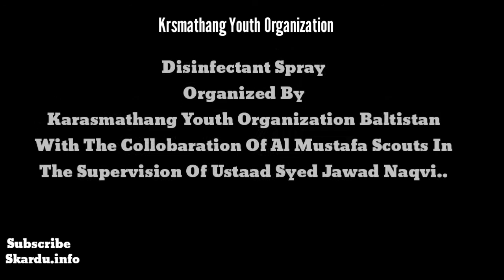Disinfectant Spray Organized by Krsmathang Youth Organization with the Collobaration of Jawad Naqvi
Skardu.info
Disinfectant Spray
Organized By
Karasmathang Youth Organization Baltistan With The Collobaration Of Al Mustafa Scouts In The Supervision Of Ustaad Syed Jawad Naqvi.